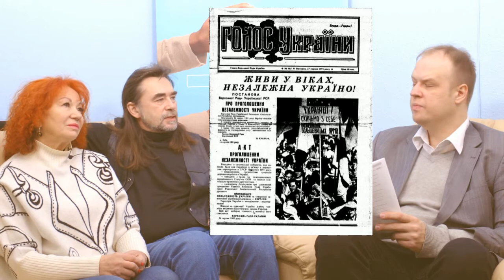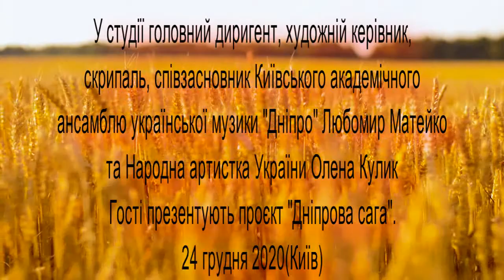Проєкт "Дніпрова сага": розповідають Любомир Матейко та Олена Кулик. Частина 1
«Дніпрова Сага» - це авторський музичний твір про сенси і цінності, закладені в творчому доробку Тараса Шевченка. Ми прагнемо музикою і піснею наповнити силою пророчі слова Тараса, оживити на сцені образи Боротьби і Міцності, Руїни і Відродження, Раю і Спокою Душі.
…Пора вертатися до стін рідної хати, де в сінях стоїть скриня, а на днищі в рушнику - старенький зошит з записами. В ньому про Силу духу й Мрію про благодать в рідному краї.
«І на оновленій землі…», коли будемо пам’ятати і боротися…
«Дніпрова Сага» - це вокально-оркестрова партита-дума, яка була написана у 2014 році.

Формат проєкту передбачає телевідеозйомку, яку можна буде переглядати на телебаченні, FBсторінці і на нашому YouTube каналі
Спочатку ми планували, що буде живий концерт, але наразі це не є можливим. Однак, як тільки ситуація покращиться, ми будемо запрошувати на наші живі концерти, де буде презентовано «Дніпрову Сагу» для глядачів.
Долучайтеся до нашої події: підтримайте культуру в Україні! Кожного дня ми будемо розповідати Вам інформацію про проєкт і наш колектив, якому, до речі, вже 25 років!
Музика – заслужений діяч України Володимир Павліковський
Ідея та лібрето – народний артист України Василь Вовкун
Режисер – постановник Олесь Журавчак.

Виконавці:
«Київський академічний ансамбль української музики «ДНІПРО»
Вокал – народна артистка України Олена Кулик
Бандура – заслужений артист України Тарас Яницький
Лауреати всеукраїнських та міжнародних фестивалів і конкурсів:
народні духові інструменти - Максим Бережнюк, Тимофій Музичук,
цимбали - Володимир Польовчик, скрипка  - Назар Заверуха, альт - Микола Іванов,контрабас - Любомир Фещак,
ударні, перкусія - Юрій Рибачок, Володимир Загородний
Художній керівник, соліст-скрипаль-народний артист України Любомир Матейко
За підтримки Українського культурного фонду грант інституційної підтримки за конкурсною програмою «Культура в часи кризи: інституційна підтримка».
Проєкт буде реалізовано у форматі телевідеозйомки 24 грудня 2020 року в Pochayna Event Hall (м. Київ, пр-т Степана Бандери, 23) ), за підтримки УКФ.
Фото надані Оксаною Кулик — PR-директор проєкту «Дніпрова сага», заступник директора ансамблю «Дніпро».
Трек з фонотеки YouTube: The Inner Sound - Jesse Gallagher.